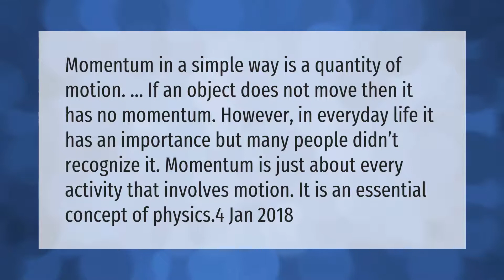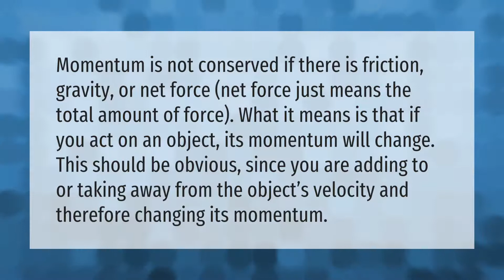What is momentum in real life?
00:00 - What is momentum in real life?
00:40 - Where do we use momentum?
01:02 - Is momentum conserved in real life?
01:34 - What is the importance of momentum?

Laura S. Harris (2021, April 5.) What is momentum in real life?
    AskAbout.video/articles/What-is-momentum-in-real-life-234075